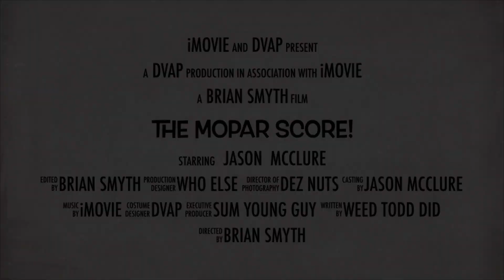The Mopar or no car score!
Follow Jason on up coming videos we will have on the great Mopar buy. This just a fun teaser we made to introduce to our  friends.